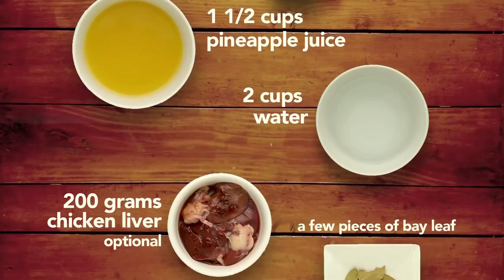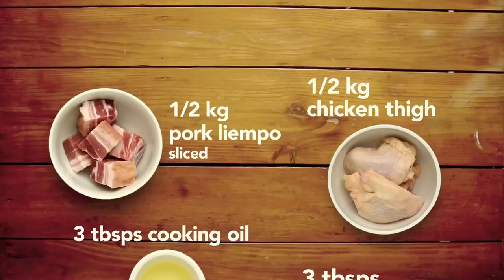Daza Way You Cook Chicken Pork Adobo | MAGGI | Nestlé PH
Watch as Sandy Daza shows us how to make Adobo extra special with MAGGI Oyster Sauce! Here's the complete recipe to help you! Ingredients: ½ kilo chicken